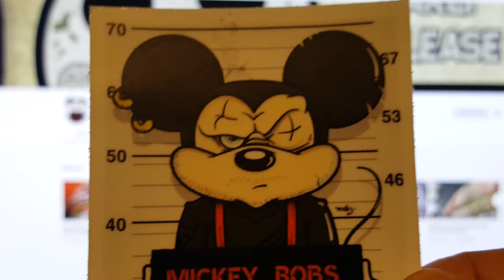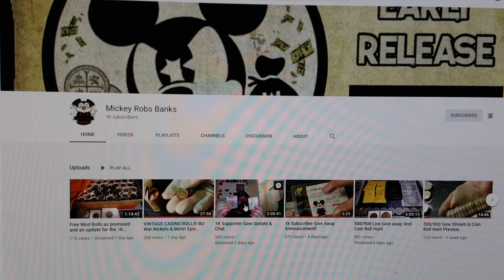Mickey Robs Banks 1000 Subscribers GAW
Check this out and don't miss Thursday Night Stream.